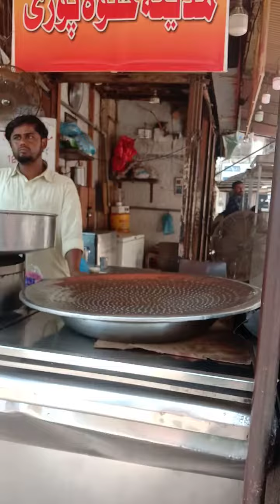The Art of Puri| Halwa Puri| Breakfast Halwa Puri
The Art of Puri| Halwa Puri| Breakfast Halwa Puri@Pakistanfoodtravel